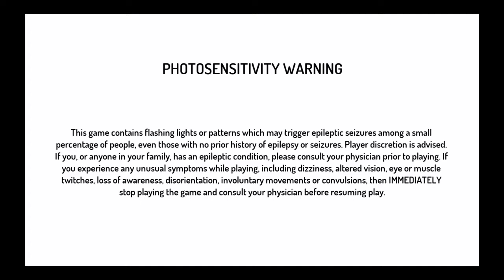Street Fighter® 3